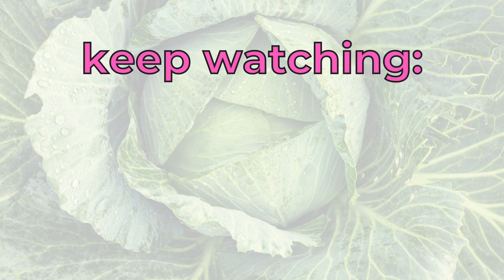Forbes Graham on Free Jazz and Communicating with Respect [#2 of 3]